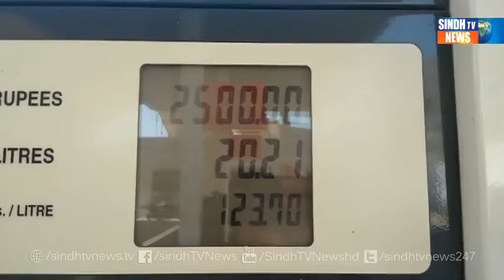Shahdadkot Petrol Aghan main Wadh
Sindh TV News is the "First Ever Sindhi News Channel" providing its viewers latest International,National,Regional, Sports and Showbiz News.

Sindh Tv News Live | Latest News Live | Latest News today | Live Streaming | Liv Updates Pakistan | Breaking News | YouTube Live Stream.